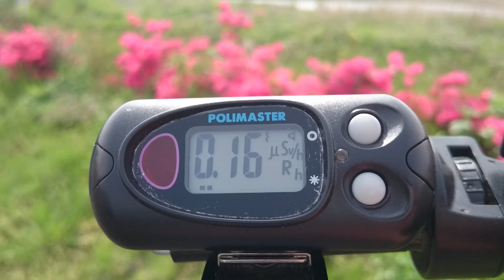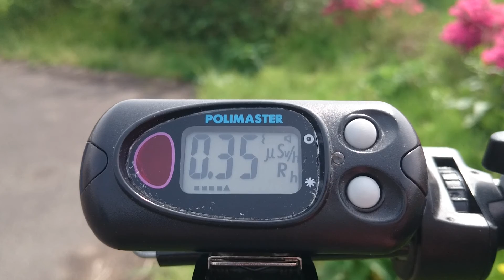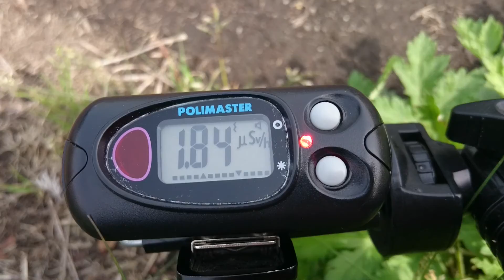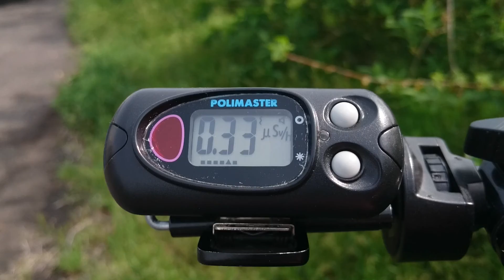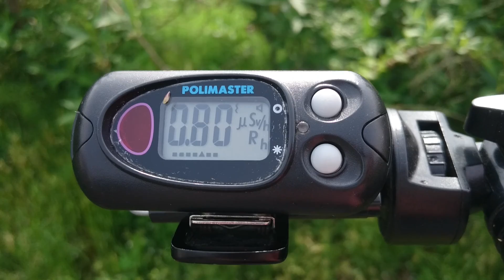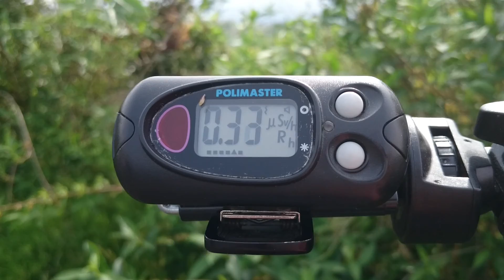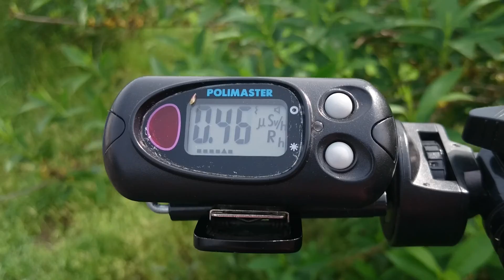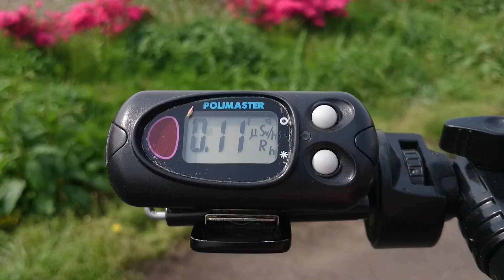宮城県白石市 白石川サッカー公園 計測日2016年5月3日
子供達の無用な被曝を防ぎましょう